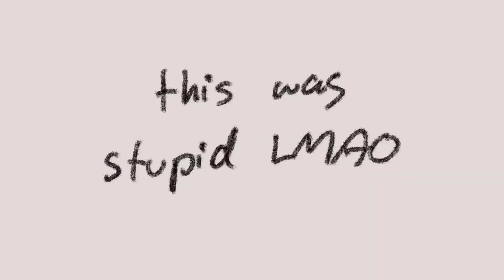BE MY BAD BOY! [] DSaF [] Davesport [] very lazy lmao